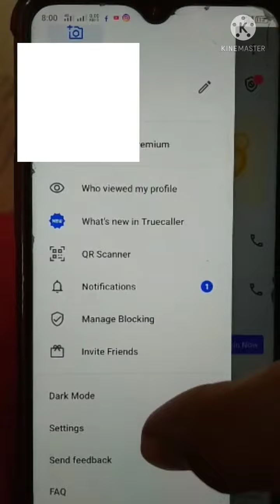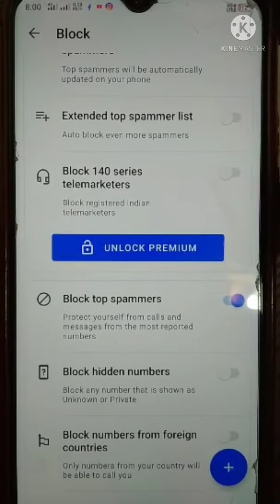How to stop fraud campany massages 🔥 Turn of unnecessary massages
what is the setting of to block unnecessary message, fraud message, fake message